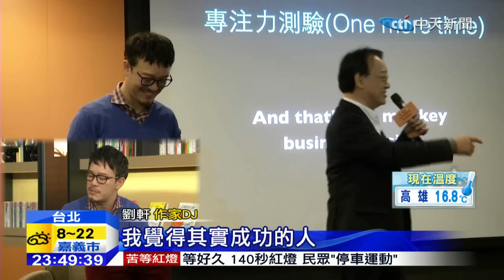20150123中天新聞 名人牀頭書 作家劉軒談幸運成功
名人牀頭書節目，本週五邀請到跨界作家也是知名音樂人劉軒。哈佛心理學碩士的劉軒，做過DJ，也在廣告公司上過班，近年來除了持續創作音樂，更喜歡和不同世代對話，名人床頭書邀您來聽聽劉軒的創意人生。